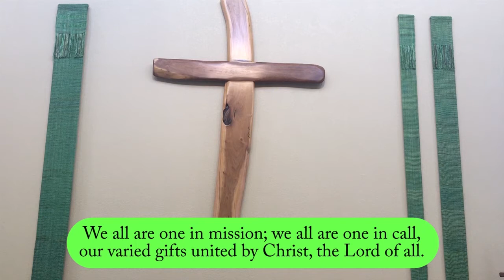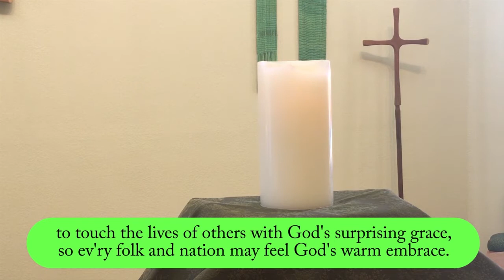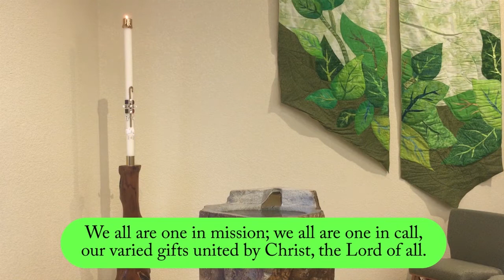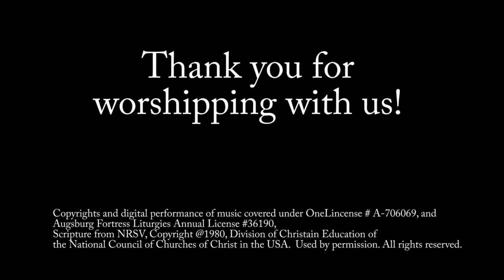Brief Digital Worship for Sunday July 18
Today, we are gathering for Drive-In Worship at 10am in the parking lot at Peace Lutheran Church (1701 E. Missouri Ave. Las Cruces, NM 88001).  This Brief Digital Service is offered as a supplement for those who can't join us in person.